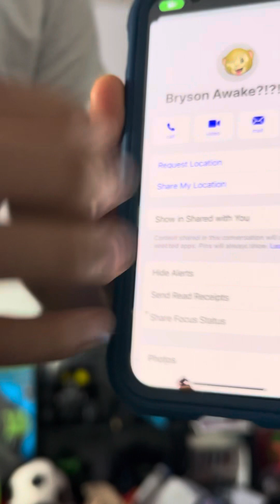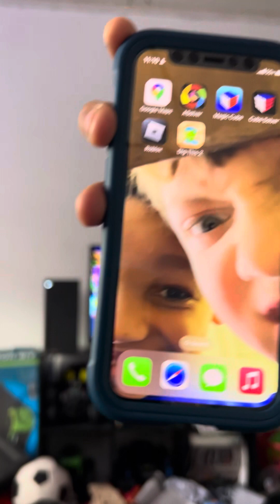Roblox fortnite like roblox death ball crazy red vs blue find in my vid